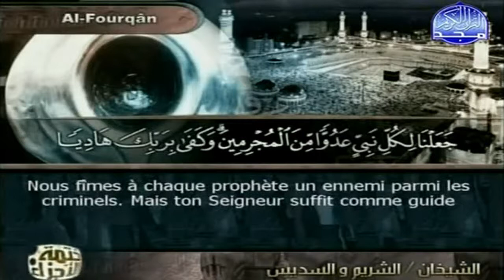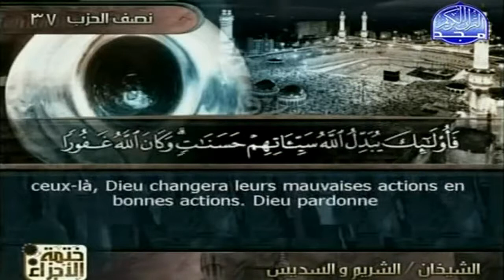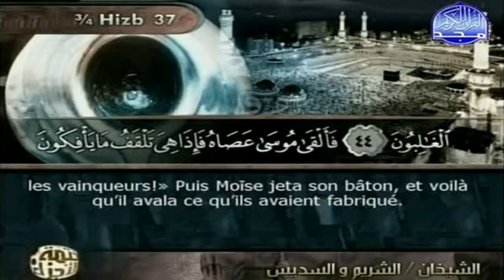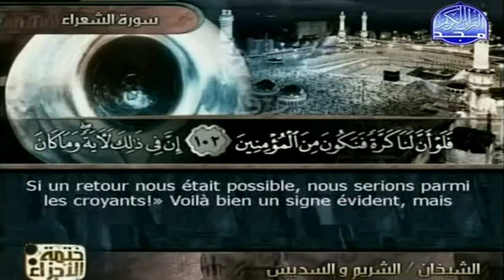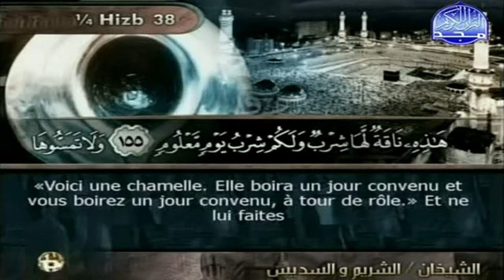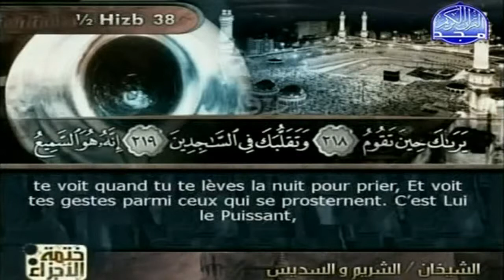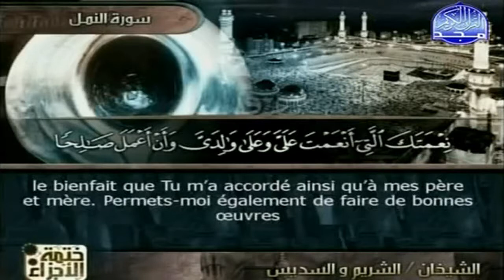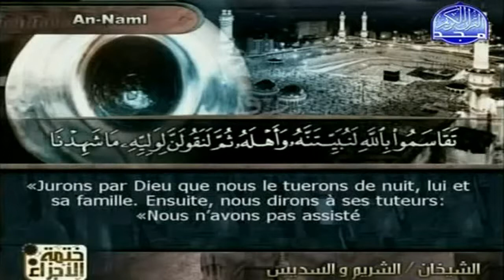Le Noble Coran (Sous-Titré en Français) | Juz' 19 [Hizb 37-38]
Le Noble Coran est divisé en 30 ajza' (Juz') qui se divisent chacun en deux; ce qui donne 60 ahzab (Hizb).

Le Juz' 19 s'étend de la Sourate Al-Furqan (25) verset 21 à Sourate An-Naml (27) verset 55.

La récitation du Juz' 19 est faite par Sa'ud Ash-Shuraim et Abd Ar-Rahman As-Sudais, deux célèbres récitateurs saoudiens.